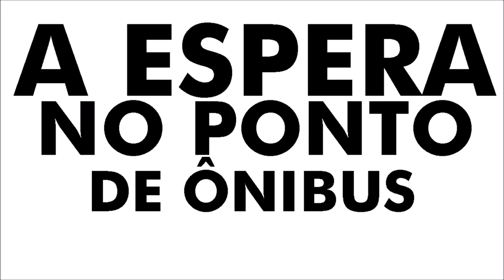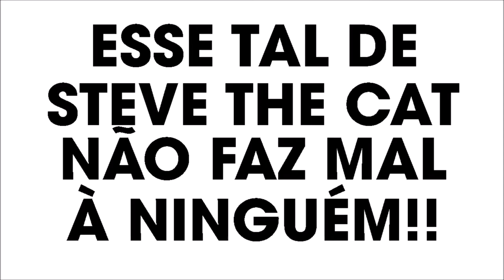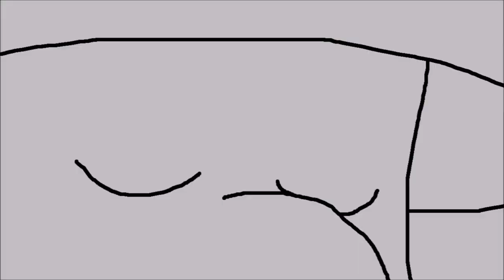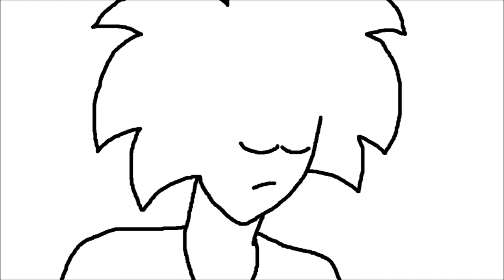2 Anos De Canal, Das Antigas Foi Longe De Vez [Não é Clickbait]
OS VÍDEOS ANTIGOS MEUS NÃO TEM VEZ!!
MEU CANAL VAI SER MELHORADO!!